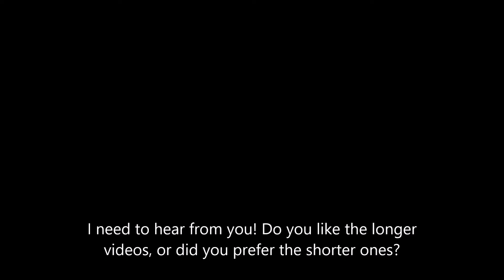Hooks And Dice: Episode 45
Whoops, forgot to upload this! Sorry!